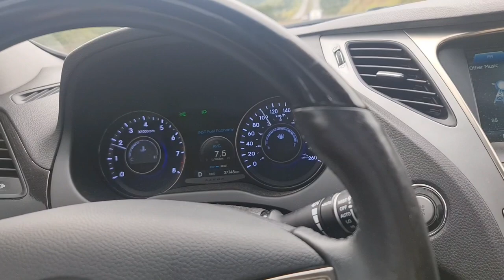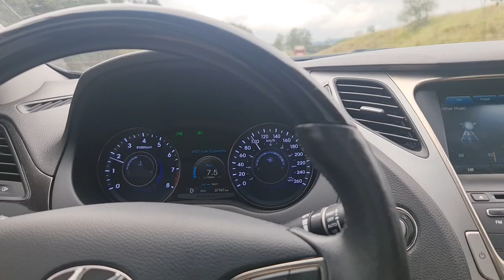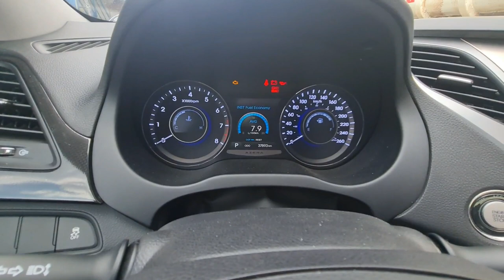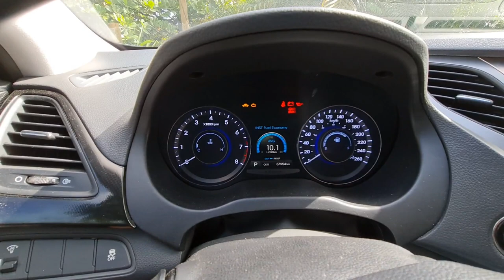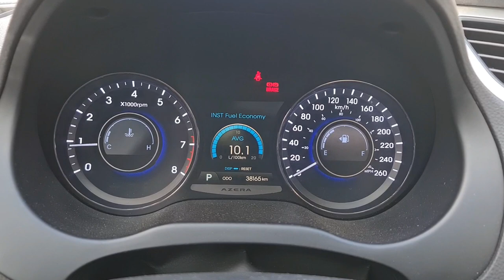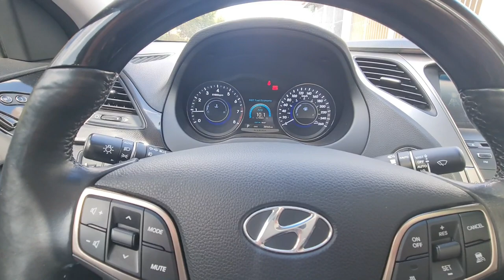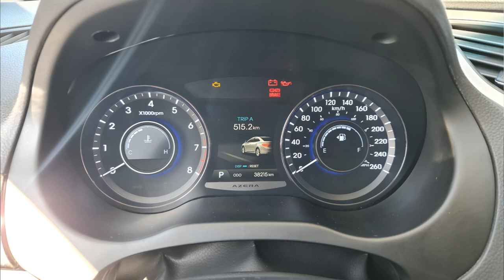1ª viagem com o Azera, muita lama e água salgada // Caçador de Carros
Na primeira viagem com a família no Azera, escolhemos um dos nossos destinos favoritos, a paradisíaca Ilhabela. A viagem foi ótima, mas não voltarei para lá com o Azera... Definitivamente, lama e água salgada não combinam com esse carro, hehehe

Veneto: @VenetoStudio